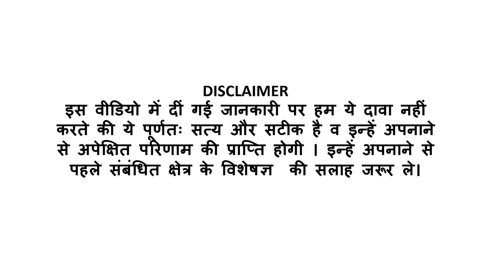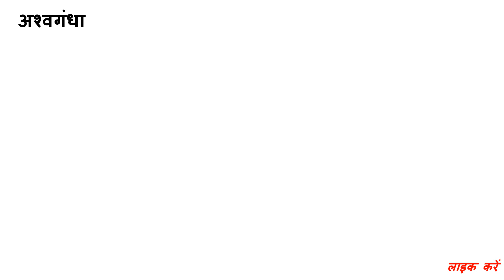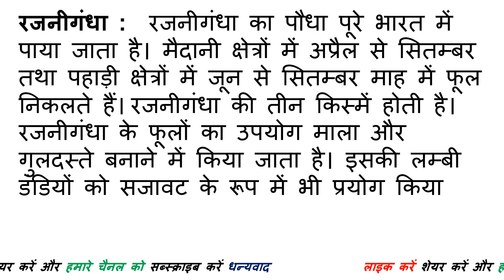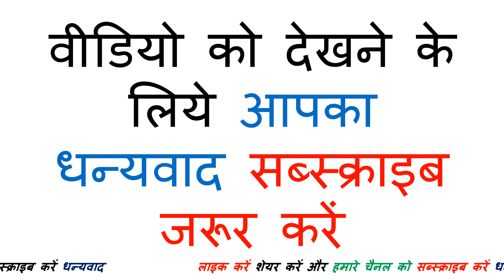धनवान बना देंगे आपको ये 10 चमत्कारी पौधे | jyotish upay | jyotish upay hindi